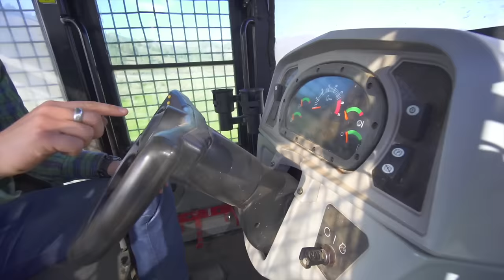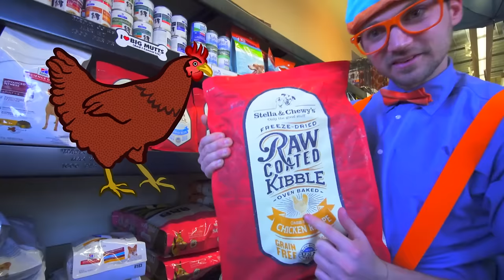Blippi besucht Tiere im Zoo | Blippi Deutsch | Abenteuer und Videos für Kinder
Blippi hilft Kindern, die Welt zu verstehen und fördert die Wortschatzentwicklung. Blippi besucht gerne Kindermuseen und den Zoo! Sie liebt es zu singen, zu tanzen, zu spielen und zu erkunden.

00:00 Blippi besucht die Pinguine im Zoo
15:28 Blippi besucht eine Glasbläserei
34:30 Blippi besucht eine Ranch
46:28 Gesundes Essen für Kinder
1:05:45 Blippi besucht das Tierheim